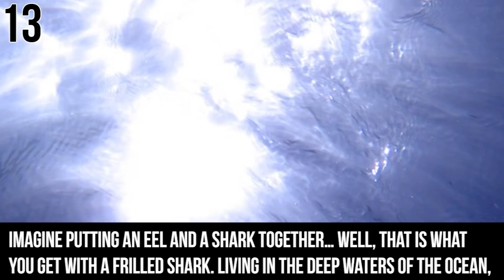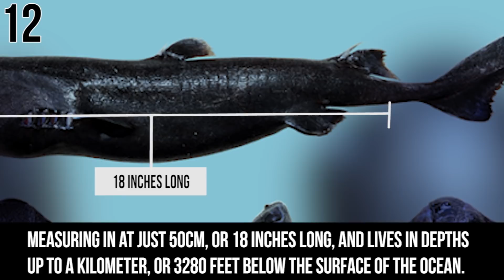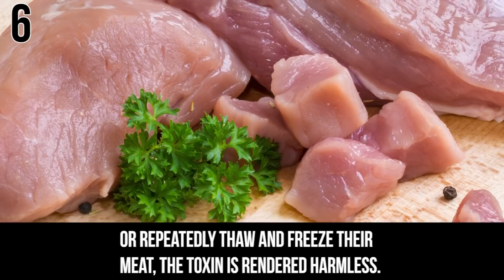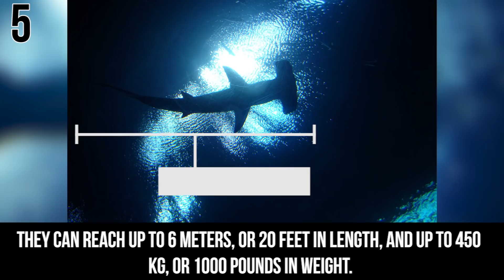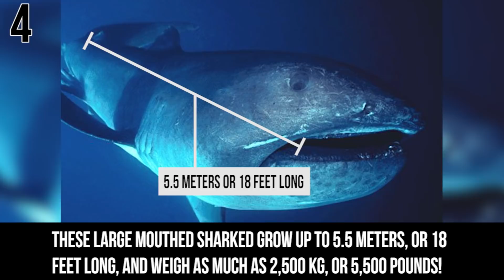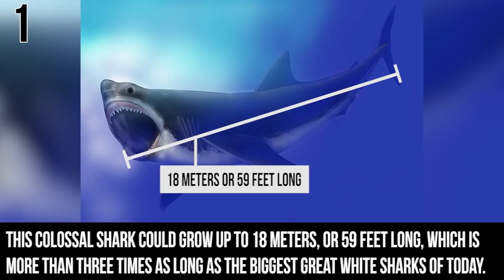13 Terrifying Sharks That Actually Exist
Underwater in the deep sea are some amazing sharks, while some are extinct others actually exist now swimming in the wild, scary!

6. Greenland Sharks ( down the rabbithole)

Greenland Sharks are also known as Sleeper Sharks, but don’t let that fool you. These sharks are just as  as Great White Sharks. Studies of the stomach contents ofGreenland Sharks have shown remains of Polar Bears and Caribou. Known as the crocodiles of the sea, these sharks have been seen grabbing reindeer that have come too close to the water’s edge. Growing up to 6.5 meters, or 21 feet long, and weighing in at 1,000 kg, or 2,200 pounds, these sharks can live for up to 200 years. Their flesh carries a powerful neurotoxin called trimethylamine oxide, making them very unappealing to local Eskimos and Inuits in the north. However, if you let the meat rot for a few months, or repeatedly thaw and freeze their meat, the toxin is rendered harmless. This shark is also the longest-living vertebrate on the planet… with their toxic skin, we can see why.

5. Hammerhead Shark
Would you be brave enough to take a picture with a shark like this? Most people would say no, and luckily, this picture has been Photoshopped, because Hammerhead Sharks are incredibly aggressive. Hammerhead sharks have a 360-degree range of vision, allowing them see all around them at all times, which helps them to hunt and get away from predators. Unlike most other sharks that lay eggs, Hammerheads give birth to live young, called pups. Despite being ferocious, it is very uncommon for these animals to attack humans. They can reach up to 6 meters, or 20 feet in length, and up to 450 kg, or 1000 pounds in weight.

4. Megamouth Sharks
What a big mouth you have! It’s all in the name – Megamouth, and these sharks are filter-feeders like Basking Sharks and Whale Sharks. These large mouthed sharked grow up to 5.5 meters, or 18 feet long, and weigh as much as 2,500 kg, or 5,500 pounds! This deep water shark has a ring of bioluminescent photophores around its mouth which act like an invitation to fish to swim right into the belly of the shark. Despite their large size, Magamouth Sharks are incredibly uncommon. It was first discovered in 1976, and since then, only 51 of these sharks have been either caught or seen. It has also only been filmed just three times… it must be quite shy.

3. Helicoprion (Whorl-Toothed Shark)
Earlier, we showed you the Saw Shark… but now meet Helicoprion, which is sort of like a circular saw shark. Even though this shark is now extinct, it has been included because it was one of the most unbelievable shark discoveries. It is believed that Helicoprion’s odd lower jaw revolved throughout its life, bringing new, sharp teeth into place. It is also thought that the whorl could unfurl to catch fish. Like modern day sharks, Helicoprion’s skeleton was mainly made-up of cartilage, which allowed many skeletons to be preserved for over 200 million years. Many of these skeletons have been found in rocks in Utah, Wyoming, and Idaho.

2. Goblin Sharks
This sharks has a face that only a mother could love, and is accurately named the Goblin Shark. Luckily for us, these sharks live thousands of feet below the surface of the ocean, and have semi-transparent skin giving them a pinkish appearance. The strange “nose” on the top of their heads is thought to house an advanced electroreceptor system which allows them to catch prey without light. Goblin sharks use a “vacuum-cleaner” feeding style similar to other deep-sea fish, where they literally  prey into their mouth as they get close enough. We just can’t imagine why anything would want to get close enough to that face to be able to get  in.

1. Megalodon
Another extinct shark, Megalodon is the largest shark that has ever lived on our planet. Dying out around 2.6 million years ago, this colossal shark could grow up to 18 meters, or 59 feet long, which is more than three times as long as the biggest great white sharks of today. We aren’t quite sure how Megalodon looked, as all that remains are teeth and vertebrae, but paleontologists have been able to make educated guesses. Megalodon preyed on whales and other large sea creatures, and many fossilized whalebones have been found with bite marks from teeth that match Megalodon's massive chompers, which could be over 18 cm, or 7 inches long. Megalodon teeth have been found all over the world, so it was truly a global giant.